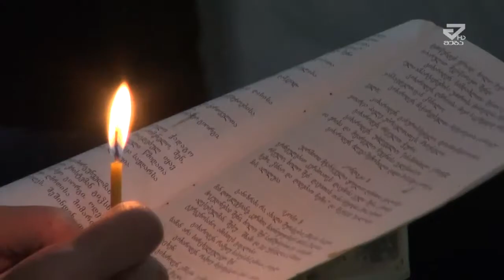გიორგობა აღინიშნა ქუთაისში წმინდანის სახელობის ტაძარში /MTAVARI/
6 მაისს საქართველოს მართმადიდებლური სამყარო გიორგობის დღესასწაულს აღნიშნავს. ამასთან დაკავშირებით წირვა-ლოცვა საქართველოს ყველა ტაძარში აღევლინა. დღესასწაული აღინიშნა ქუტაისშიც წმ. გიორგის სახელობის ტაძარში. წირვა-ლოცვა ქუთათელ-გაენათელმა მიტროპოლიტმა მეუფე კალისტრატემ აღავლინა. მეუფემ მრევლი დალოცა და ერს ლოცვის გაძლიერებისკენ მოუწოდა. ეკლესია წმინდა გიორგის ხსენებას წელიწადში ორჯერ, 6 მაისსა - და 23 ნოემბერს აღნიშნავს. მართლმადიდებელი ეკლესია 6 მაისს წმინდა დიდმოწამე გიორგის აღსრულების დღეს ზეიმობს.  წმინდა საკვირველთმოქმედი და ძლევაშემოსილი გიორგი ქართველი ერის მფარველად მიიჩნევა და  საქართველოში იგი განსაკუთრებით უყვართ.